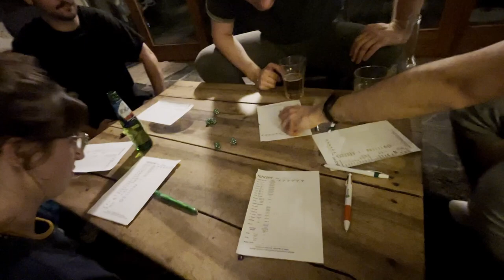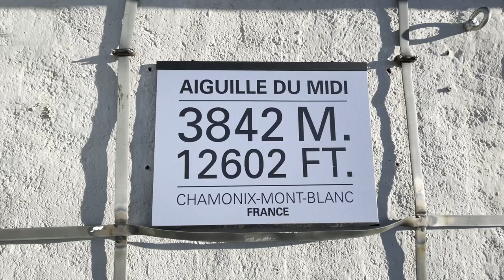A Week in the French Alps | Travel Vlog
Follow along as my friends and I hike, swim, laugh, eat yummy food and enjoy the beautiful French Alps (Chamonix & Mont Blanc) and surrounding areas. The Alps are well known for their ski slopes during winter time but you'll see just how stunning the mountains look during the summer too!  There are many lakes and hidden gems to discover, so I hope you enjoy this video and maybe you'll add it to your bucket list for if you're ever in France ;)